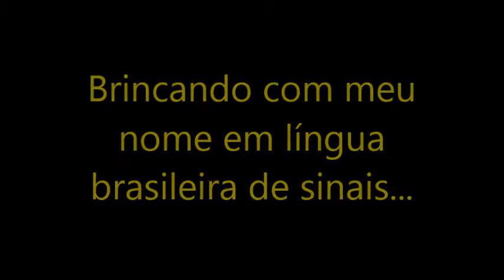O Acerto (em libras) #44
Fala galera, tudo bem? Nesse vídeo eu mostro como brincar com seu nome usando a língua brasileira de sinas (libras), utilizando o meu próprio nome como exemplo. Faça você também e divirta-se.

APOIO:
PAPELARIA GIZ DE CERA.
End.: Av. Álvares de Azevedo nº 746, Riviera da Barra, Vila Velha/ES.

Vem Comigo com Anderson Bruno.